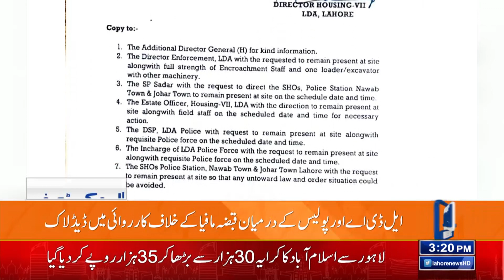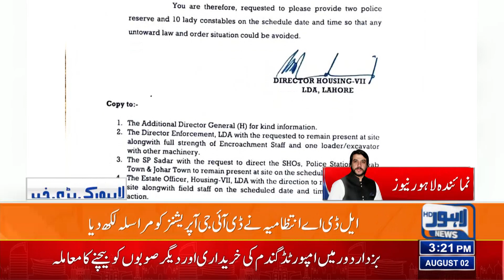Important News Regarding LDA! | Lahore News HD